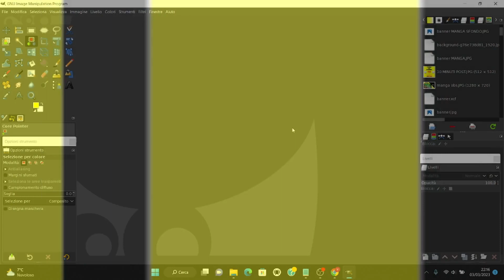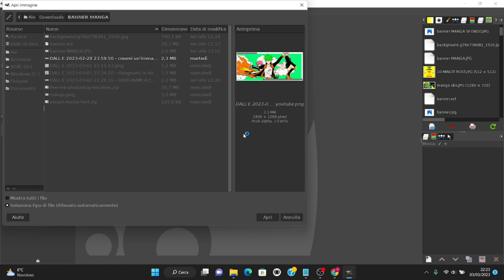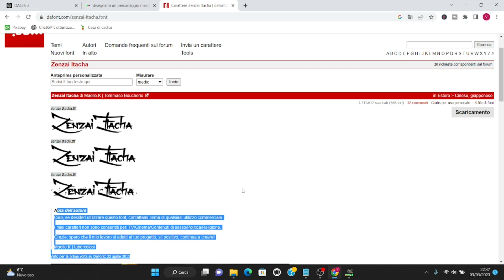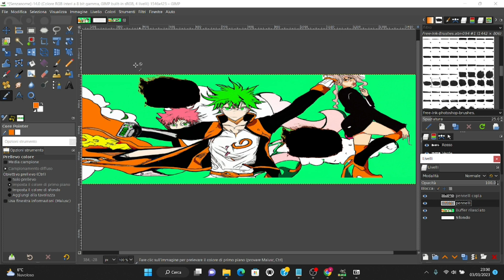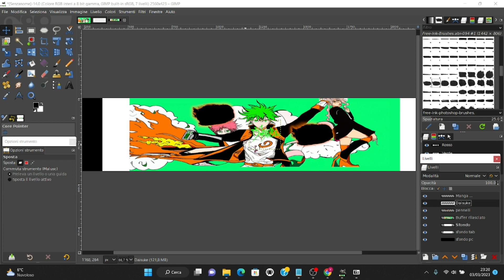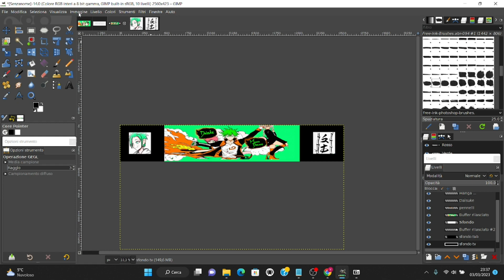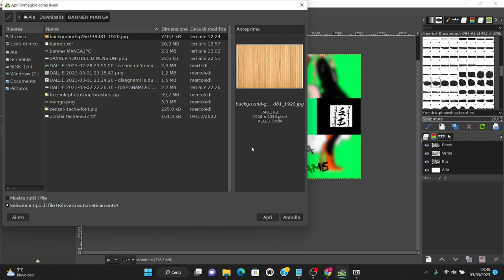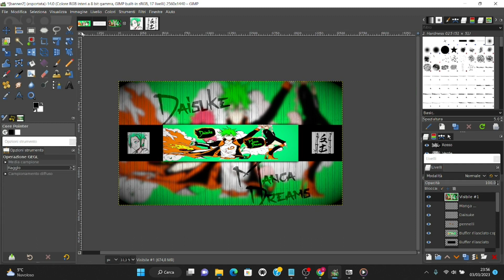COME CREARE UN BANNER YOUTUNE LROFESSIONALE GIMP E INTELLIGENZA ARTIFICIALE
Ciao!
Vuoi imparare come creare un banner youtube spettacolare e professionale con Gimp e intelligenza artificiale? Segui il video e creare un banner youtube professionale sarà facilissimo!!!

gimp e ai, banner youtube gimp e ia, gimp e ia, come si fa un banner youtube, come si fa un banner youtube con gimp,